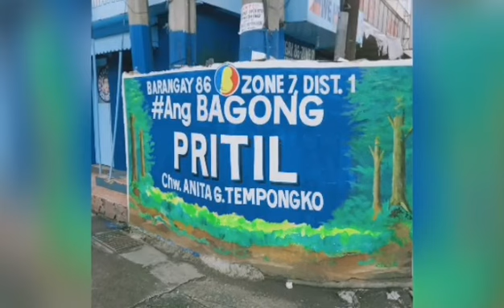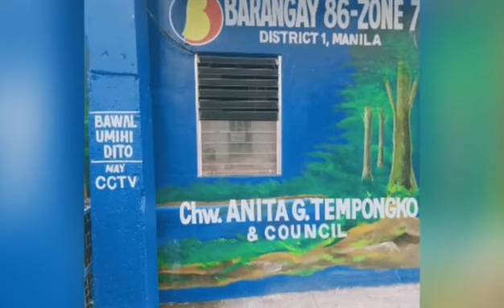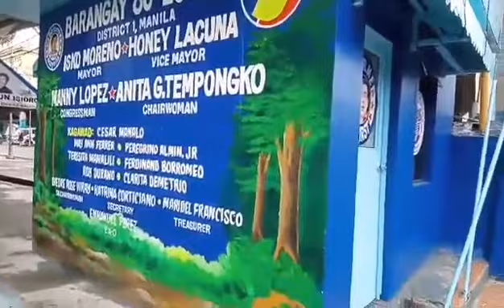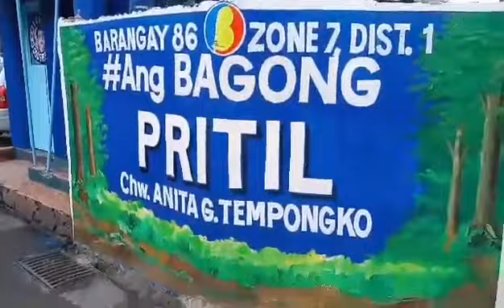YORME PINALINIS ANG BAGONG PRITIL